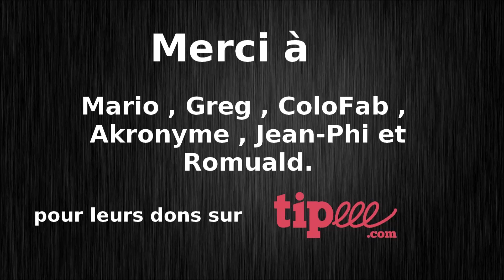Ski 12 Fevrier 2019 St Gervais Mont Blanc, un régal !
Vous pouvez retrouver le magasin Legend'Chx Chamonix 218 avenue de l'aiguille du midi 74400 Chamonix Mont Blanc
Leur page facebook et internet: